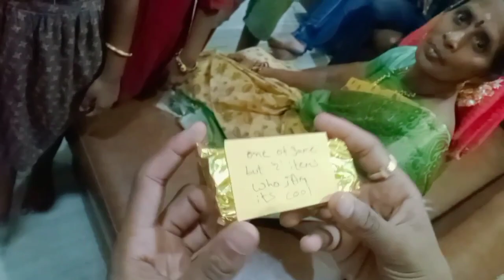treasure hunt challenge for birthday, birthday gift ideas